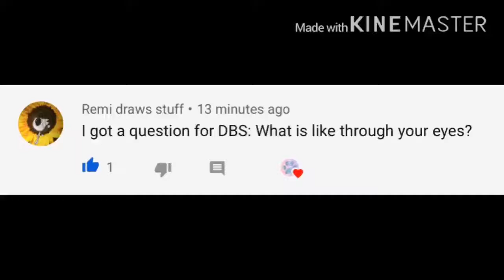Ask The Sad Spies (Question #59)